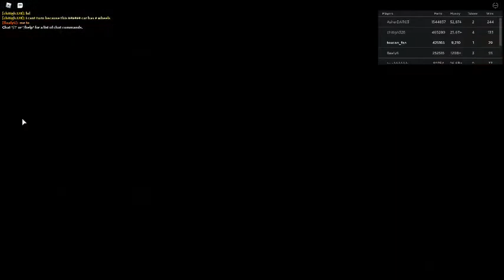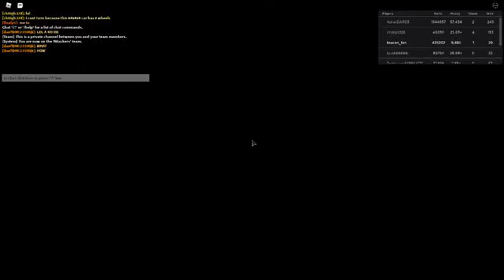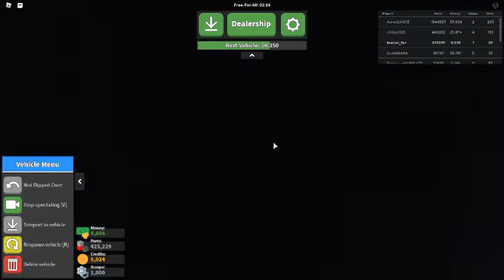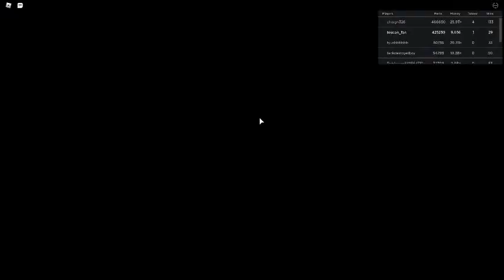Russia Car Crash Compilation 4716